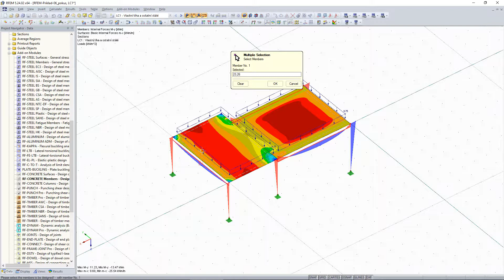[EN] [EN] FAQ 004906 | Často upravuji výztuž, kterou mi program navrhne. Úprava výztuže pomocí so...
Dotaz:
Často upravuji výztuž, kterou mi program navrhne. Úprava výztuže pomocí souřadnic je pracná a pokud mám v modelu více nosníků, časově náročná. Je nějaký způsob jak editaci výztuže urychlit?

Odpověď:
Pokud je v modelu více podobných nosníků či žeber lze použít funkce „Uložit navrženou výztuž jako šablonu“ a „Načíst šablonu výztuže“. Je vhodné posuzovat nosníky společně v jednom případu. Upravenou výztuž z jednoho průvlaku si pak můžete uložit a následně načíst pro další nosníky.